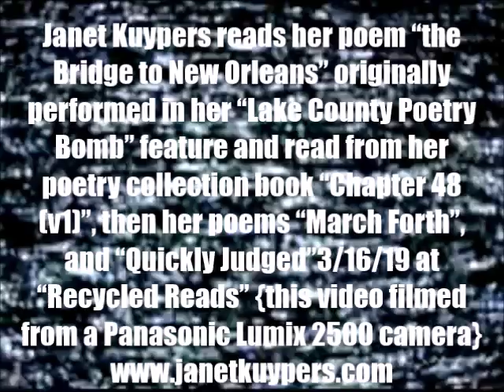Janet Kuypers' "Chapter 48 (v1)" poem + new poetry 6 @ Recycled Reads 3/16/19 (L2500).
Live at Recycled Reads (a large bookstore in Austin Texas of books from the Austin Public Library) March 16th, 2019 (or 3/16/19, or 20190316), Janet Kuypers reads her poem "the Bridge to New Orleans" originally performed in her "Lake County Poetry Bomb" feature and read from her poetry collection book "Chapter 48 (v1)", then her poems "March Forth", and "Quickly Judged" live 3/16/19 at Austin's "Recycled Reads" Public Library bookstore.